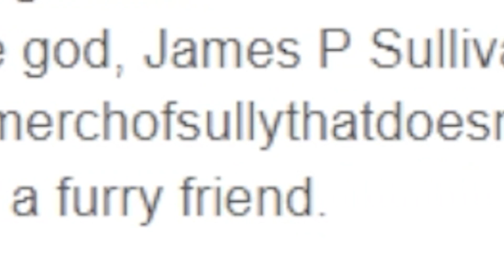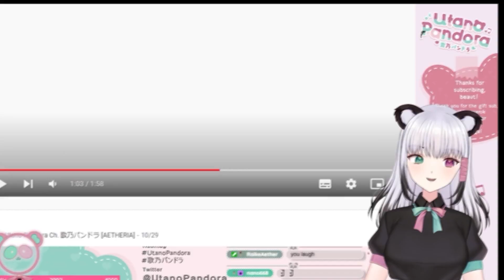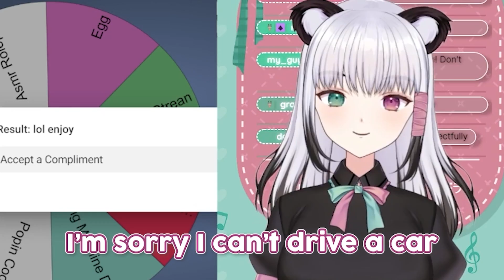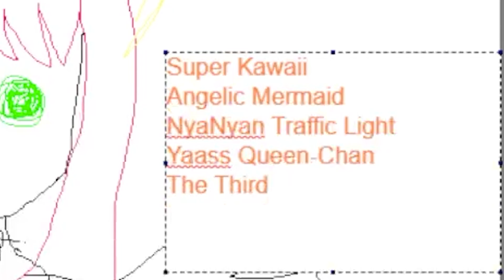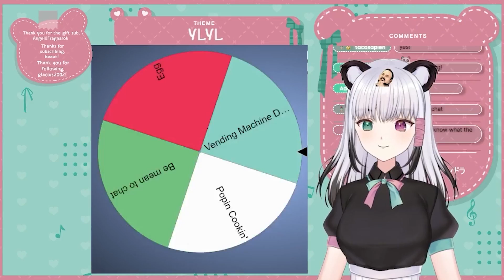I WAS PUNISHED IN YOU LAUGH YOU LOSE!!!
【Utano Pandora/歌乃パンドラ】

【Hashtags/ハシュタッグ】
General/一般的なハッシュタグ
Live/ライブ
Art/イラスト
Memes/ミーム
Fan Name/ファンネーム: Friendoras
【Credits】
Edit: jeffooy
Ending Animation: @JamesChoo_004